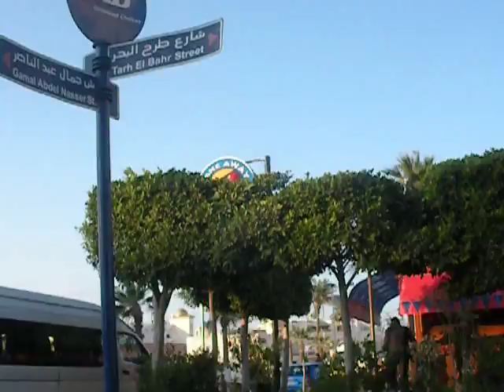Port Said, Egypt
Scenes from Port Said, Egypt